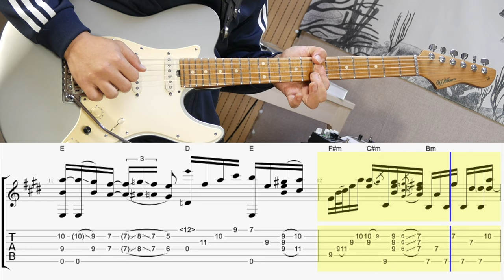Mateus Asato - On Bended Knee : Cover + TABs By Funkyman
▶SUPPORT ME◀